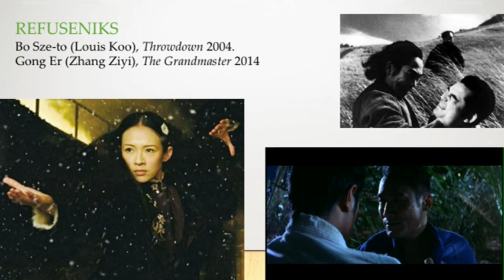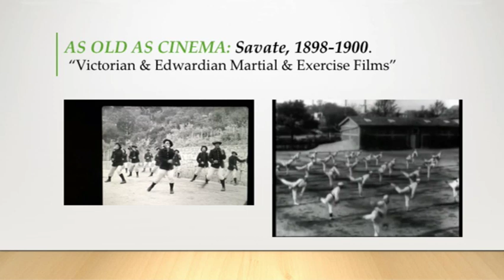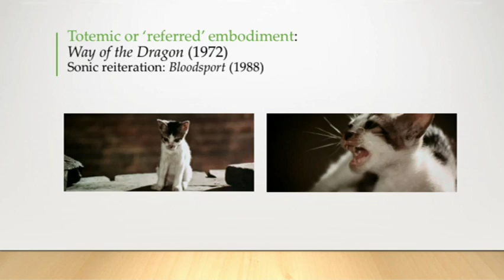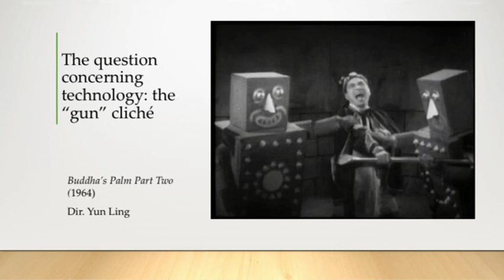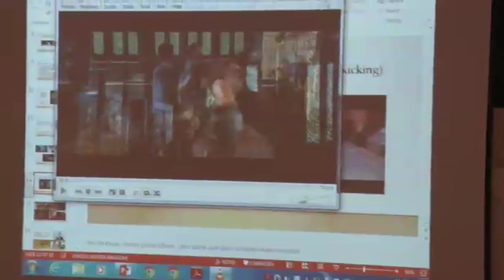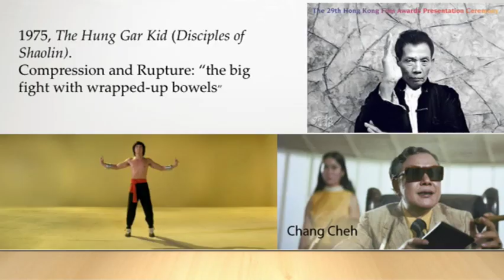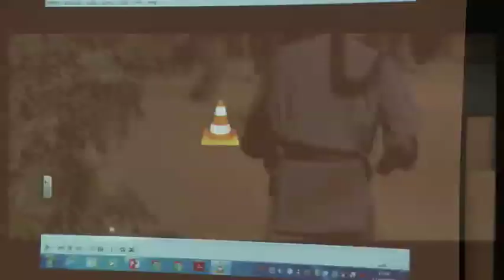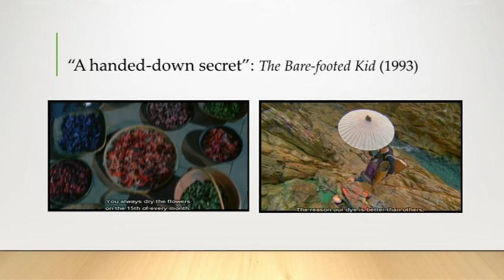Professor Meaghan Morris 2017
Professor Meaghan Morris's keynote at the July 2017 Martial Arts Studies Conference, Cardiff University, UK.